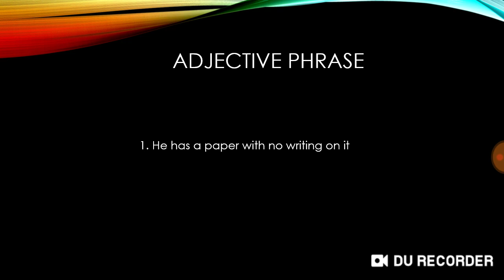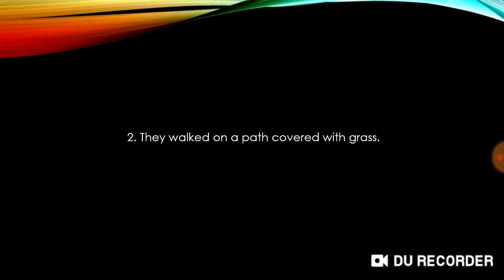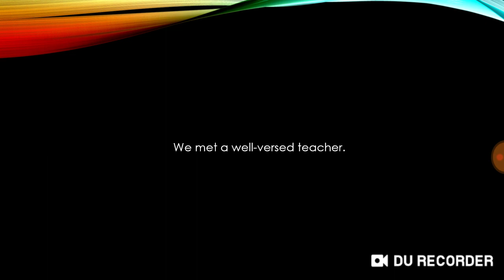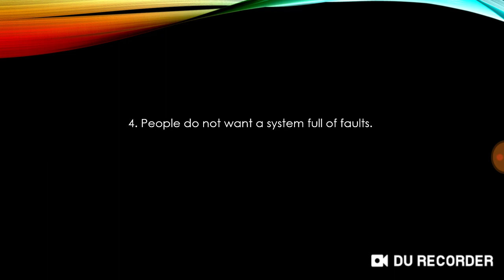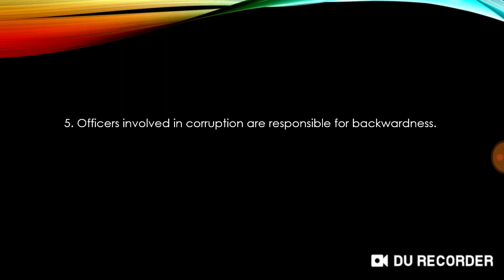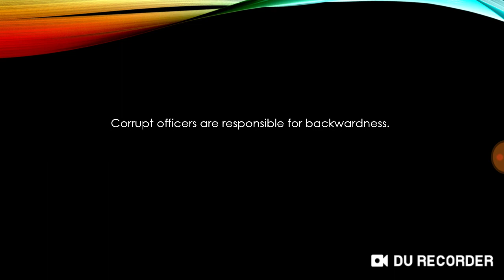Adjective Phrase Precis Part 3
In this video we'll learn how to attempt adjective phrase precis. It is very fruitful for beginners and for those who are appearing for pcs, spsc, css, kpsc,bpsc,upsc,IS,BCS and other competitive exams